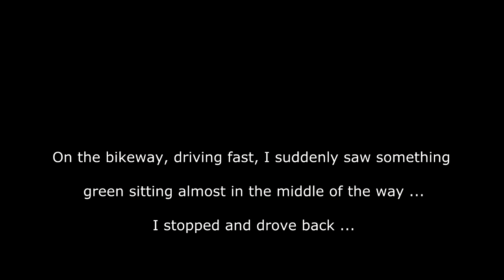Grünes Heupferd beim Eierlegen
Great Green Bush-Cricket (injured), laying eggs / Grünes Heupferd (verletzt) beim Eierlegen - Lobau, Wien